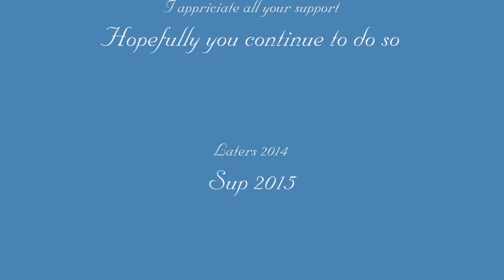Wolf | 2014 | Compilation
Thank You all so much for watching my videos this year. I want to thank all that have help me get to where I am now in my dancing! I also want to thank my crew member Ace for doing videos with me and for helping me grow in my dance. I was so blessed this year I got a video on itsMRich and I got to shoot a video in NYC and 2 in Australia.
Videos in Order of Appearance (some videos on 2nd channel and one on Ace's channel) 2nd channel Ace's Channel
1. Wolf | First of the Year | Skrillex | Dubstep
2. LAW Crew | Ace/Wolf | Brothers of Dubstep (2nd channel)
3. Wolf | Just Practice
4. Wolf | Can't Stop | Dubstep
5. Wolf | Radioactive | Dubstep
6. LAW Cr3w | Ace&Wolf | Freeway | Dubstep (2nd channel)
7. Dance Collab | Ace&Wolf | Freeway pt.2 | Dubstep (Ace's page)
8. Wolf | Arcade | Trap
9. Wolf | Circles | Trap
10. LawWorks | opTUTmis prime x Lagatron (2nd channel)
11. LAW Cr3w | Symphonica | Trap (2nd channel)
12. LAW Cr3w | The Glasses | Glitch Hop (2nd channel)
13. Wolf | Viva la Vida
14. Wolf | The Last Train | Dubstep
15. Wolf | Whisper | Dubstep
16. LAW Cr3w | Tree Level | Insightful (2nd channel)
17. Wolf | Halloween
18. Wolf | Amadeus
19. LAW Cr3w | Mountains & Molehills (2nd channel)
performance
Wolf | Amplify 2014 | Urban Dance Solo | Fine Arts (2nd channel)

Song: You Got to Go by Above & Beyond (Seven Lions Remix)